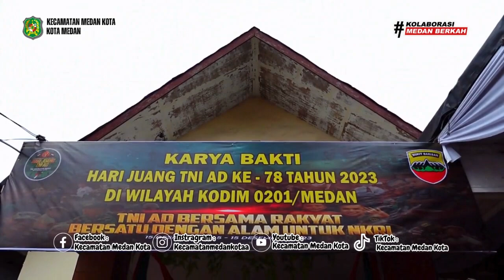CAMAT MEDAN KOTA MENGHADIRI KARYA BAKTI HARI JUANG TNI AD KE 78 TAHUN 2023 WILAYAH KODIM 0201 MEDAN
Camat Medan Kota, Doktor Haji Raja Ian Andos Lubis S.STP M.A.P menghadiri Acara Karya Bakti Hari Juang TNI Angkatan Darat ke 78 Tahun 2023 di Gereja Methodist Merdeka Indonesia, Jalan Gedung Arca, Kelurahan Teladan Barat, Kecamatan Medan Kota. Rabu (14/12)

Kegiatan Karya Bakti Hari Juang TNI Angkatan Darat Ke-78 Tahun 2023 Wilayah Kodim 0201/ Medan dihadiri dan di pimpin langsung oleh Pangdam 1 Bukit Barisan, Mayjen TNI Mochammad Hasan. Pada Rangkaian kegiatan Karya Bakti Hari Juang TNI Angkatan Darat Ke - 78 Tahun 2023 di Wilayah 0201/ Medan. Pandam 1 Bukit Barisan memberikan Bahan Pangan Pokok Kepada Jemaah Gereja Methodist Merdeka Indonesia dan Masyarakat, Kemudian Personel TNI Angkatan Darat Kodim 0201/ Medan berkolaborasi dengan Petugas P3SU Kecamatan Medan Kota melanjutkan Kegiatan Karya Bakti dengan Pembersihan Gereja Methodist Merdeka Indonesia